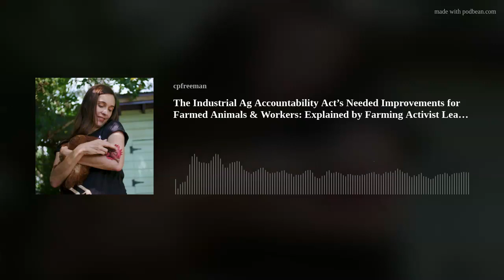The Industrial Ag Accountability Act’s Needed Improvements for Farmed Animals & Workers: Explained b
In this double-show, Leah Garces, President of Mercy for Animals, discusses initiatives to protect taxpayers, farm workers, chickens, and pigs in an unprecedented and long-overdue marker to the 2023 Farm Bill -- the Industrial Agriculture Accountability Act -- to be considered in the U.S. Congress in Fall 2023. After learning about these issues, U.S. citizens can contact their Congresspeople to express opinions on this critical bill, as Senators and Representatives in the House would need to sign on to it this spring and summer. This link helps you easily make contact
The Industrial Agriculture Accountability Act was put forward by Senator Cory Booker, a member of the Senate Agriculture Committee, who worked with Mercy for Animals and other farming groups to propose this groundbreaking legislation to start to hold accountable a corporate-dominated animal agribusiness industry, especially to get companies to better prepare for (and pay for) inevitable natural disasters and pandemics. So I devoted a double-long show to this topic, especially since the myriad problems with industrial animal agribusiness rarely get addressed in Congress (due to a powerful agribusiness lobby), despite how much the public disapproves of factory farming and how much taxpayer money goes to subsidize it (millions of taxpayer dollars annually are bailing out profitable factory farming corporations, especially during disasters, but also routinely in subsidizing their feed crops rather than subsidizing fruits and vegetables humans need to be eating more of). This radio show and this bill shine a light on many problems with factory farming that most of us don’t know.
In this this 49-minute show recorded in March 2023, In Tune to Nature host Carrie Freeman interviews Leah Garces, long-time farmed animal advocate and current President of the nonprofit group Mercy for Animals With her on-the-farm experience, she helps us understand all the various exciting initiatives of the Industrial Agriculture Accountability Act and what it proposes to do to help humans (agricultural workers, incarcerated workers, and also taxpayers and some smaller ‘growers’ in debt to larger animal ag corporations) as well as helping other animal species in terms of reducing some of their immense suffering. From slowing down the kill-line speeds, to including chickens and turkeys in the Humane Methods of Slaughter Act, to prohibiting the killing of pigs too lame to walk, to reducing the time that hungry and thirsty animals are kept in transit to slaughterhouses, to offering severance pay and healthcare to vulnerable farmworkers in disasters, to prohibiting the continued exploitation of incarcerated workers made to work in factory farming disasters – this Industrial Agriculture Accountability Act is long overdue and needs everyone’s attention, as the Farm Bill only gets amended every 5 years.
Also, in Dec 2022, Vox wrote a great overview of Sen. Booker’s act titled “Sen. Cory Booker has a plan to stop taxpayer bailouts of Big Meat.”
In Tune to Nature is a weekly show airing on Wednesdays from 6:30-7pm EST on Atlanta indie station WRFG (Radio Free Georgia) 89.3FM hosted by Carrie Freeman or Melody Paris. Please consider donating to support this 50-year old independent, non-commercial, progressive Atlanta radio station
PHOTO: Leah Garces and rescued chicken
Take care of yourself and others, including other species.